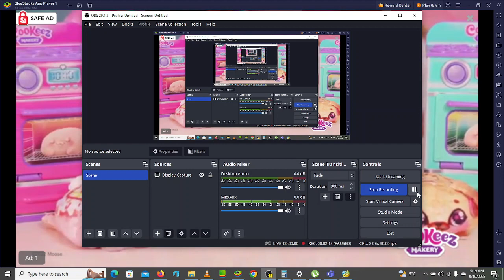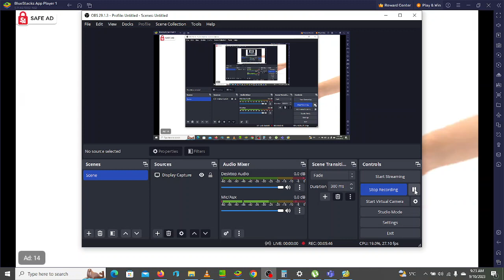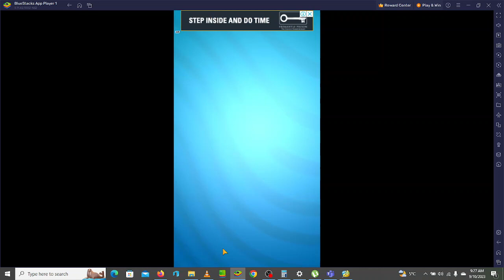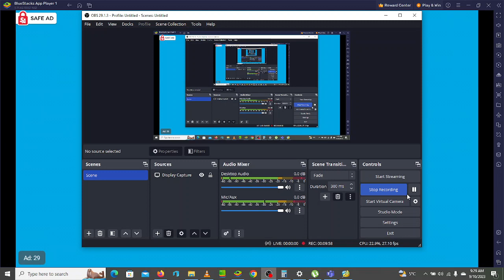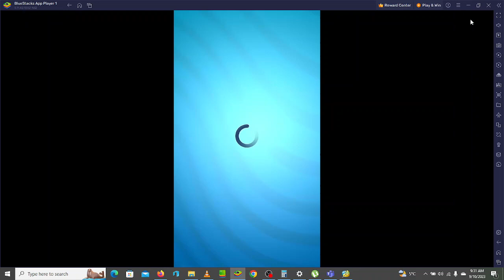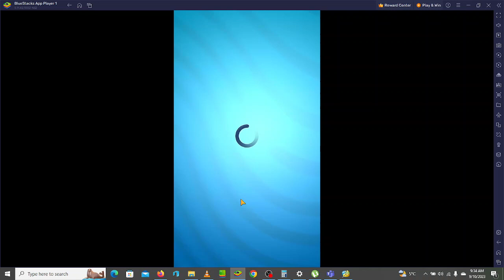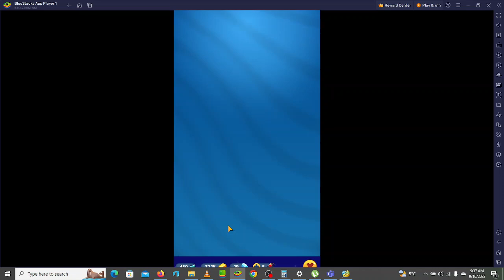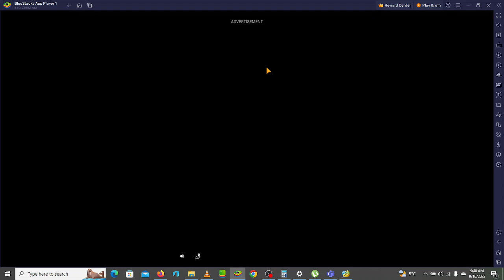Talking Tom Gold Run - 2,000,000+ Highscore and Unlocking Ben's Adventure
Latter part of my highscore run and unlock of Ben's Adventure.